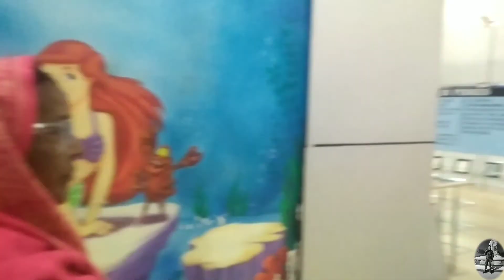कभी नहीं देखें होंगे ऐसा मछलीघर??? फुवा हुई बहुत खुश मछली देख के